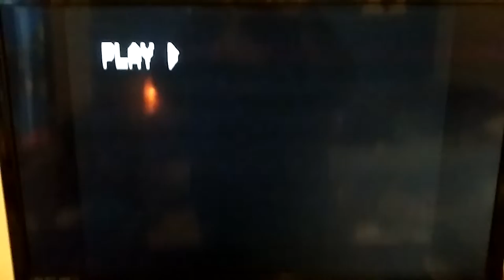Opening To Big Fish 2004 VHS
Here Is The Opening To Big Fish 2004 VHS And Here Are The Order:
1.Columbia/TriStar Home Entertainment Logo
2.MPAA PG-13 Rating Screen
3.FBI Warning Screen
4.Surround Sound Logo
5.Aspect Ratio Screen
6.Columbia Pictures Logo
That's All.
Print Date:March 24th, 2006 (The Day Of My Friend Rose Fairall's Dog, Fred The Beagle's Birth)
NOTE:This Is A SONY Pictures Home Entertainment Reprint Of This.